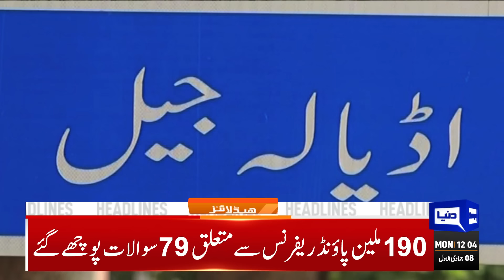Justice Mansoor Ali Shah & Justice Ayesha’s Surprising Remarks | Supreme Court |12PM Headlines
Pakistan clinch series win on Australian soil after 22 years

COAS resolves to eradicate terrorism after Quetta Railway Station attack

PCB prepares strong reply as India bow out of Champions Trophy

Pakistan issues visas to over 3,000 Indian Sikh pilgrims for Guru Nanak's 555th birth anniversary

Anti-smog crackdown: 11 arrested, 43 penalised for violation of SOPs

Lahore on top of most polluted cities' chart; sections of motorways closed due to fog

Imran Khan's family protest may secure his release: Fawad Ch

Deputy PM, Turkiye FM discuss Gaza genocide